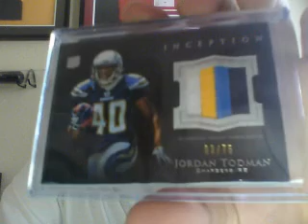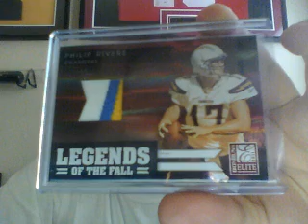2 PACKAGE MAILDAY FROM GSNCARDS AND USAFMACDADDY!!! THANKS GUYS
Nick's BlogTV link for tonights GB at 8PM EST/ 5PM PACIFIC...

Let me know if you have any of cards of my PC FT/FS on Auto/Patches and Jersey:
- Philip Rivers
- Omri Casspi
- Landon Donovan
- LA Lakers

MY EBAY.

- Alan